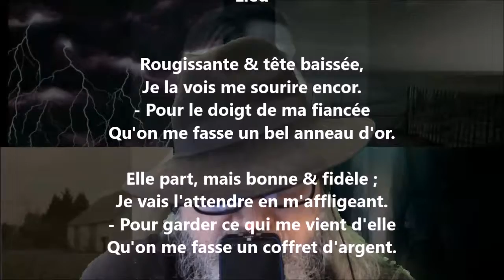Lied - François Coppée lu par Yvon Jean